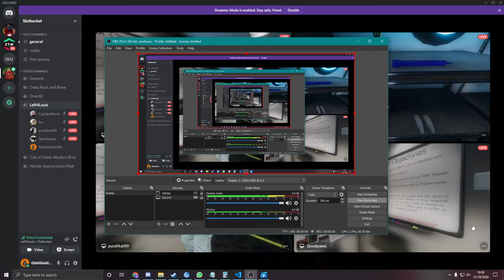Phasmophobia David Anderson